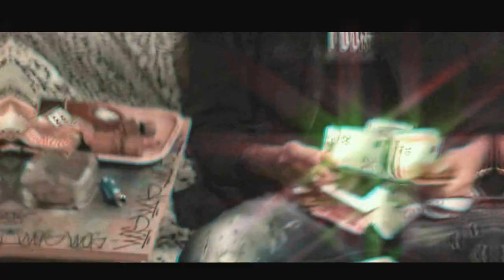JULITO MARAÑA - GRASA ( VIDEOCLIP )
Grabado x AQUICULEOAQUITEMATO & DROMEDARIOSFILMS
Montaje & Edición x NORTH WEST CHANNEL

Música
Grabado x KidFernández

Julito Maraña

Filmakers

DromedariosFilms

KidFernández

INSANO . JULITO MARAÑA

Artist: Julito Maraña
Writer: Julito Maraña
Music  Publisher: Copyright Control